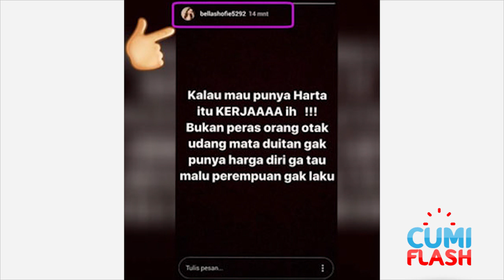Ngamuk, Bella Shofie Lagi Berantem Sama Siapa? - CumiFlash 10 Juli 2017